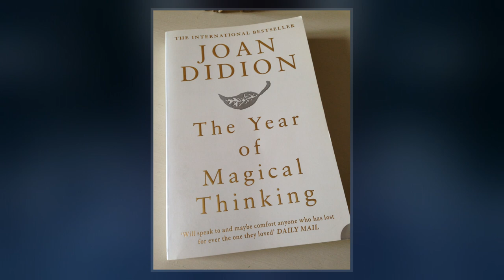The Year Of Magical Thinking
The Year of Magical Thinking, by Joan Didion, is an account of the year following the death of the author's husband John Gregory Dunne. Published by Knopf in October 2005, The Year of Magical Thinking was immediately acclaimed as a classic book about mourning. It won the 2005 National Book Award for Nonfiction